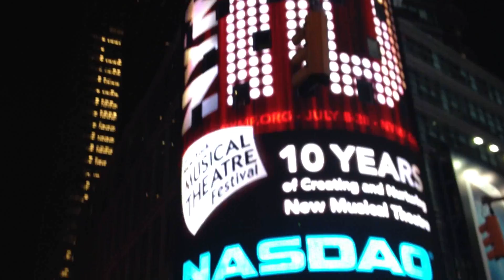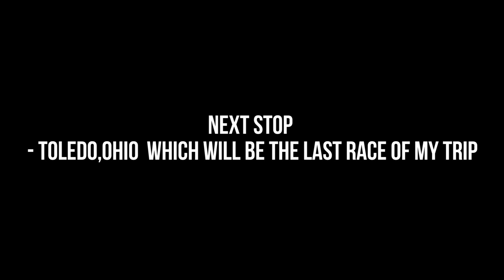America Trip Part 9 - Empire State National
Kingston, New York and New York City. Such a good time.

To check part 1-8 of my trip check my